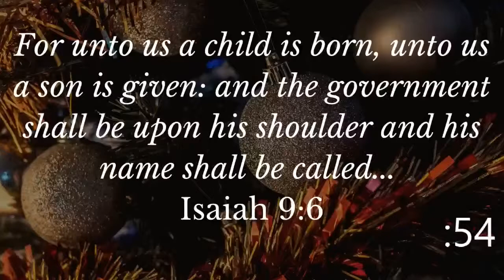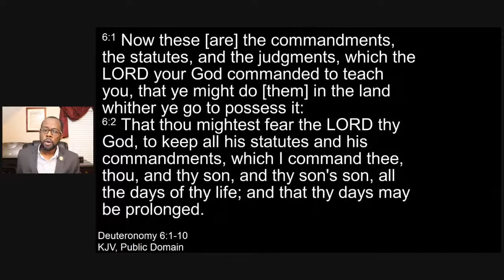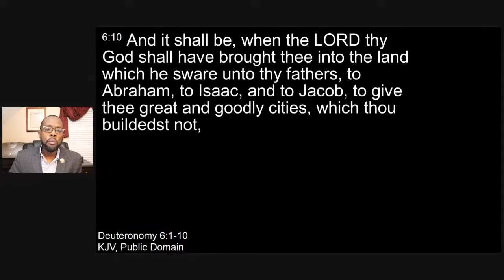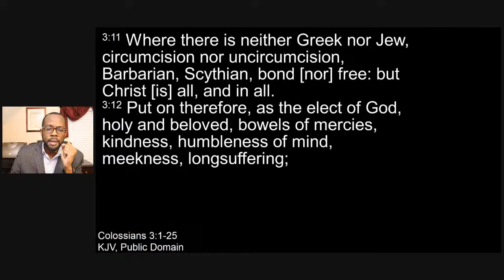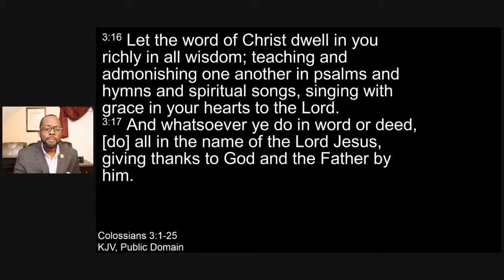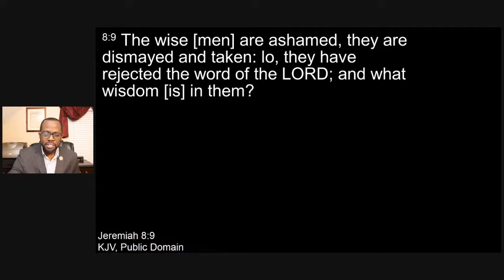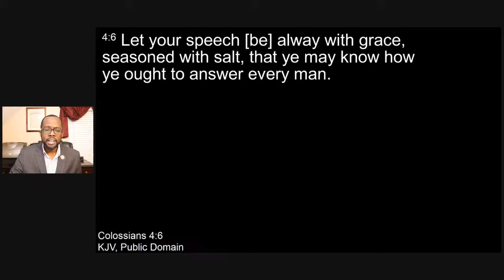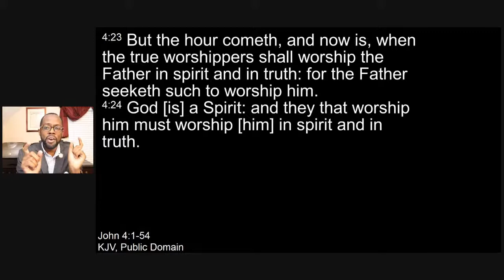Bible Study with Pastor Patrick A. Harvin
Tonight we talk about wise worship